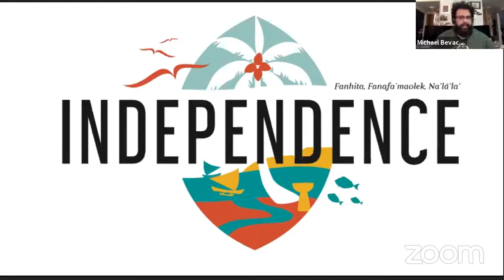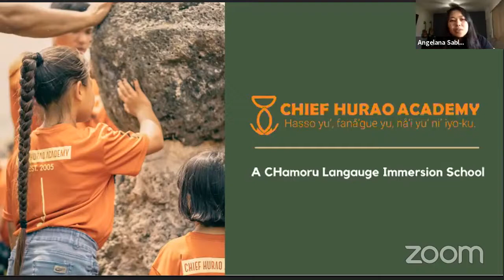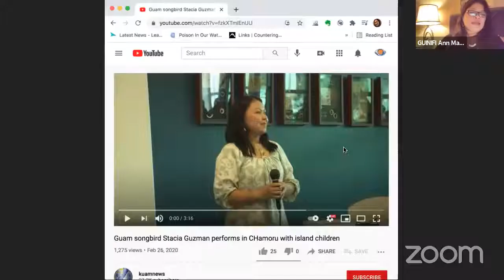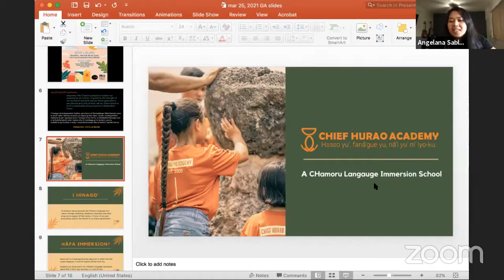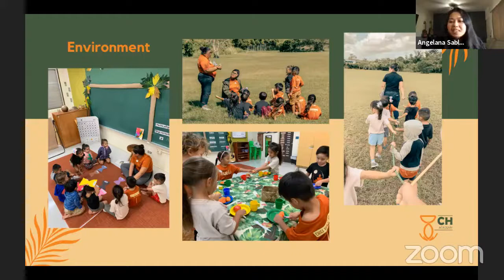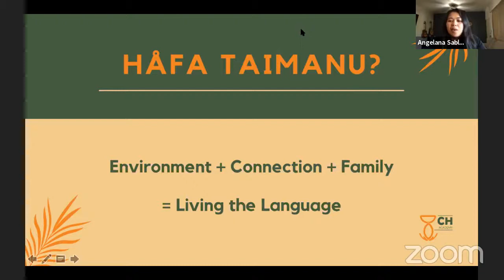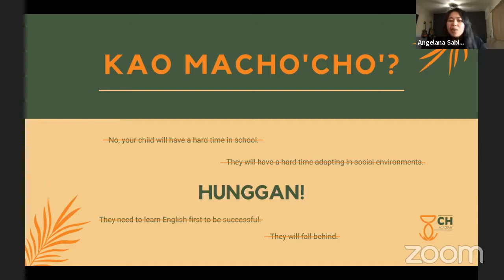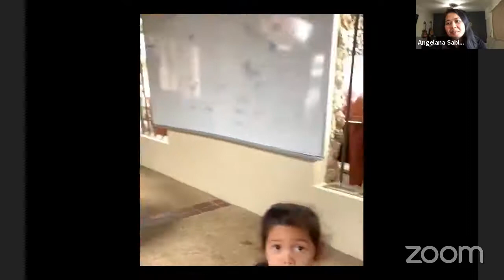Mes Chamoru 2021 General Assembly - Chamoru Language Immersion and Honoring Saina Guinifi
The topic for the Mes Chamoru (March 2021) General Assembly was Fino' CHamoru Kada Ha'åni: Successful CHamoru Language Immersion Models and feature panelists Angelana M. B. Sablan, President, Chief Hurao Academy and Fu’una A. Sanz, Kindergarten CHamoru Immersion Teacher

As part of the GA, the group honored for her decades of work around promoting and revitalizing the Chamoru language, Ann Marie "Saina Guinifi" B. Arceo, founder of Chief Hurao  Academy.